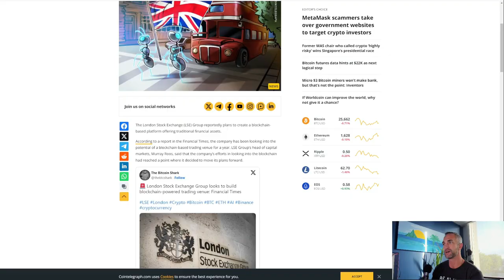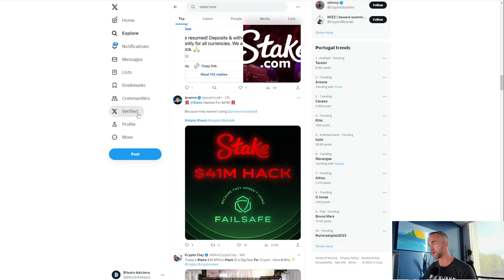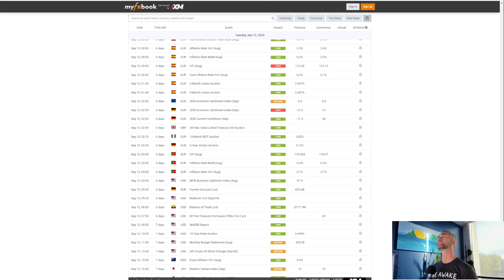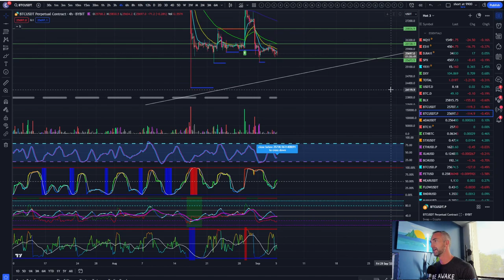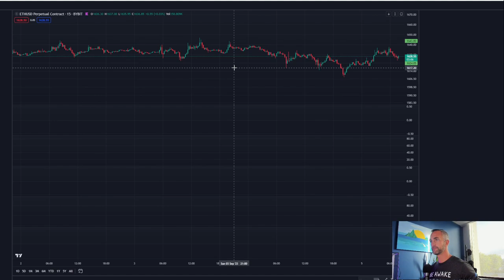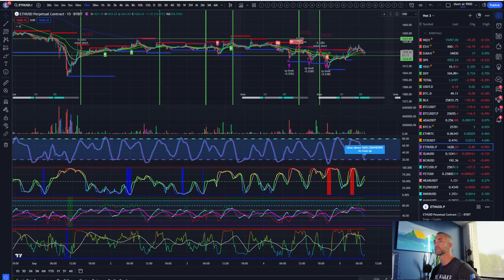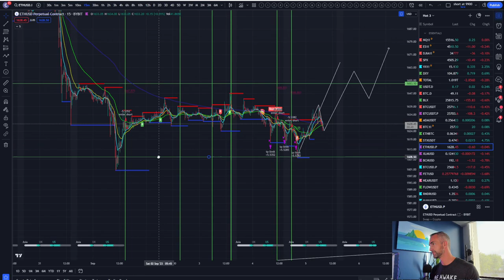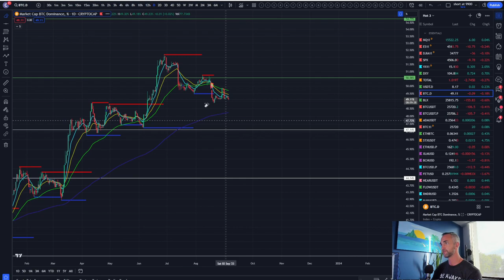Crypto Price Target and Analysis - Why September is Historically the Worst Month?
September is notoriously the worst month for crypto returns. In this video, we'll analyze the historical data and reasons why Bitcoin, Ethereum and altcoins tend to drop in September. Possible causes include investors taking profits to cover summer expenses, students selling crypto before school starts, and cyclical market cycles.

Crypto Market
Bitcoin Analysis
Altcoin Analysis
Liquidation Event
Recession Fears
bitcoin september
cryptocurrency september
altcoin september
ethereum september